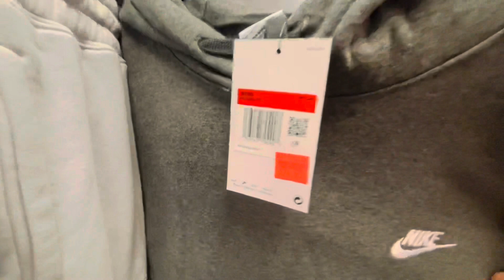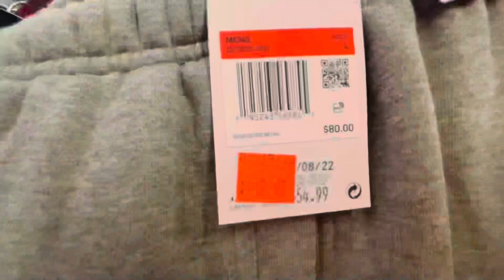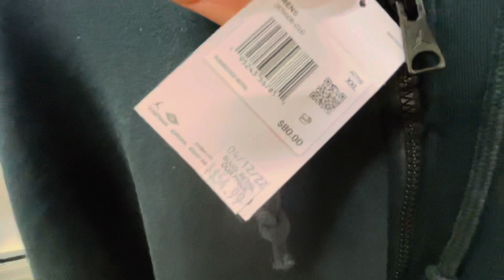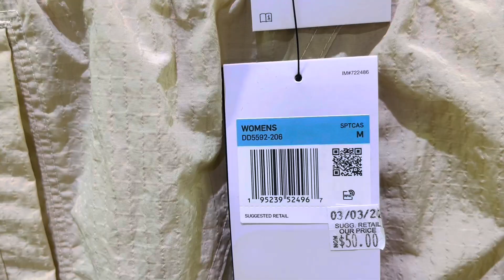NIKE FACTORY OUTLET ~ DEALS‼️SALE‼️SHOP WITH ME